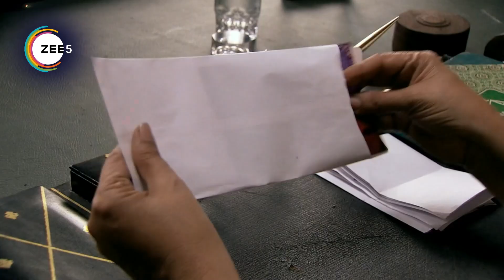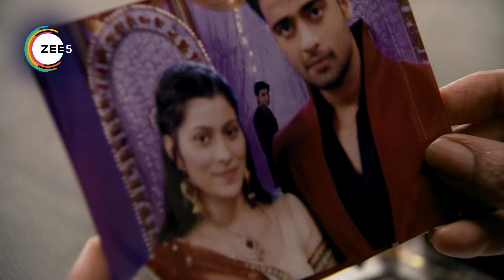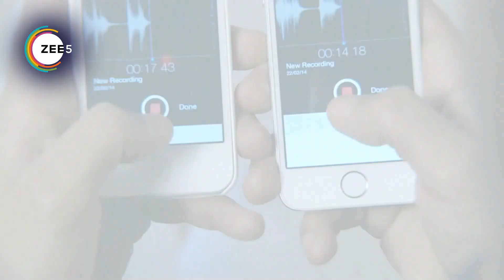Pavitra Rishta - Quick Recap 1253_1254_1255 - Archana, Manav, Sulochana, Arjun, Purvi - Zee TV